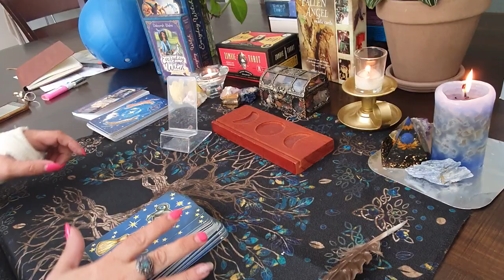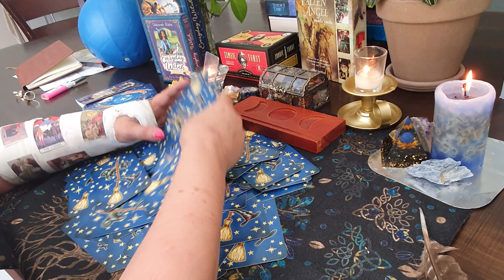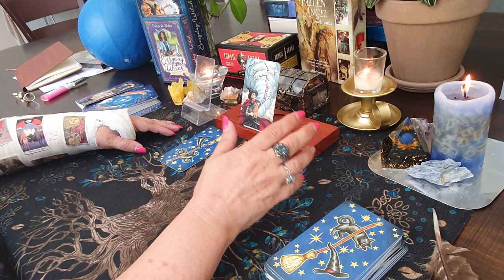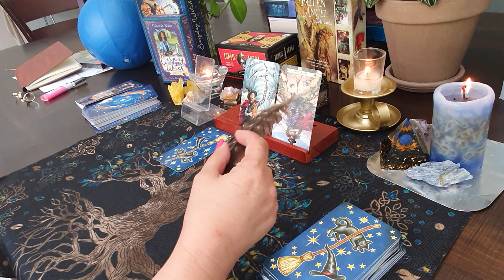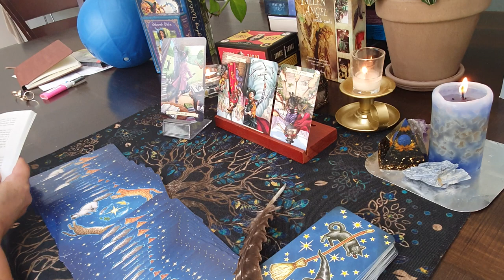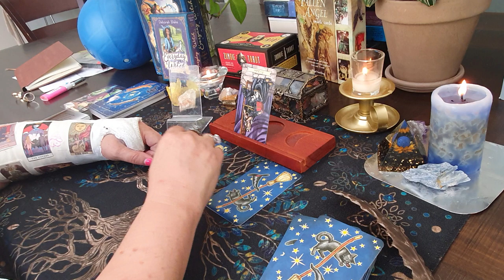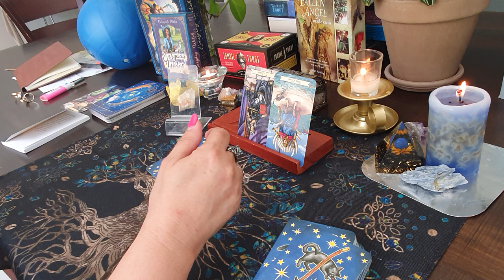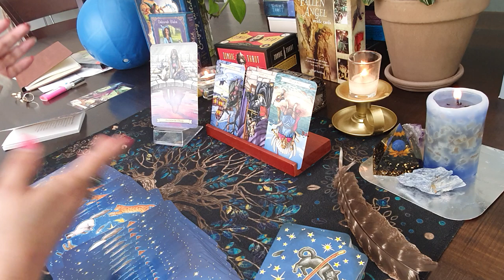Jennifer Aniston is moving to Montecito, is she excited as Rachel is? Do the harkles want to move?